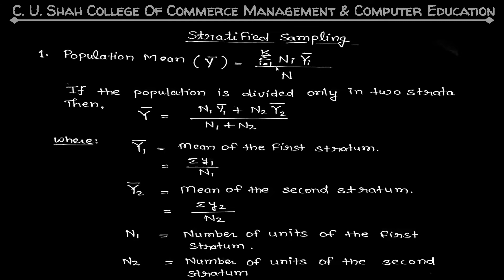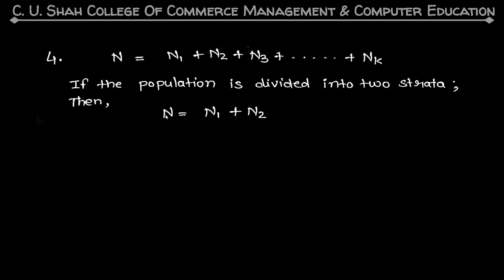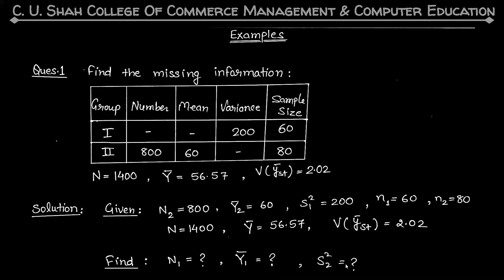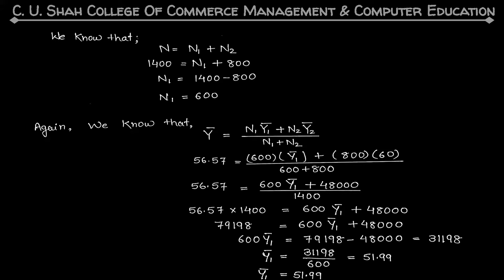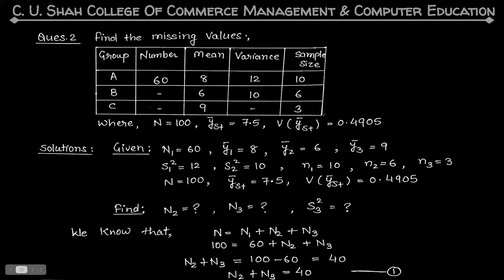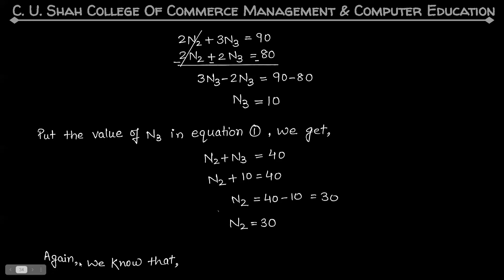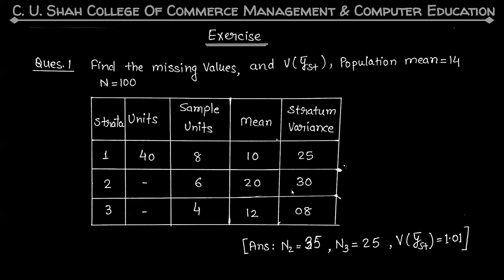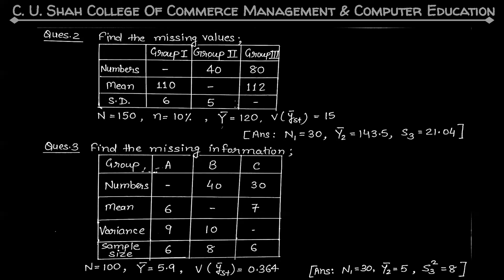B.COM SEM-6 BUSINESS MATHEMATICS & STATISTICS-2 UNIT-3 SAMPLING PART IV BY PROF. BHARTI PARMAR